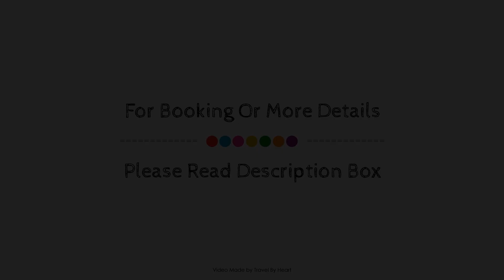Granados 83 Hotel, Barcelona, Spain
About Property:
Set in a prime location of Barcelona, Granados 83 Hotel puts everything the city has to offer just outside your doorstep. The property features a wide range of facilities to make your stay a pleasant experience. Free Wi-Fi in all rooms, facilities for disabled guests, Wi-Fi in public areas, car park, babysitting are on the list of things guests can enjoy. Guestrooms are fitted with all the amenities you need for a good night's sleep. In some of the rooms, guests can find television LCD/plasma screen, private pool, internet access – wireless (complimentary), non smoking rooms, air conditioning. Take a break from a long day and make use of fitness center, outdoor pool. A welcoming atmosphere and excellent service are what you can expect during your stay at Granados 83 Hotel.
Searching For
1. Granados 83 Hotel - Barcelona
2. Granados 83 Hotel - Barcelona Virtual Tour
3. Granados 83 Hotel - Barcelona Rooms
4. Granados 83 Hotel - Barcelona Amenities
5. Granados 83 Hotel - Barcelona Videos
6. Granados 83 Hotel - Barcelona Offers
7. Granados 83 Hotel - Barcelona Deals
Audio Credit:
Track Title: Reasons To Hope
Artist: Reed Mathis